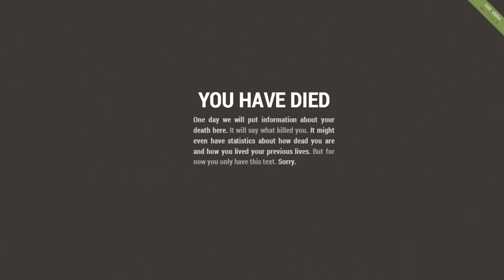Rust: The Wolf in Winter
I join a group of survivors at the Wolf in Winter landmark to witness a budding community grow, or fall apart.